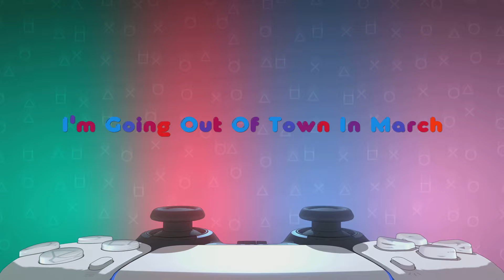GTA5 Online Missions Again